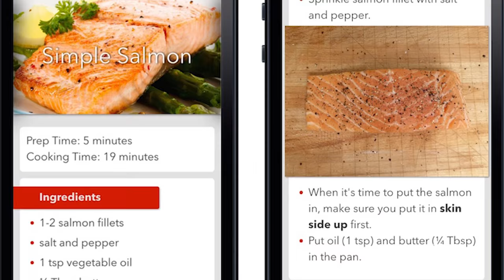MIT smart frying pan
This kitchen gadget can help boost your cooking game. Pantelligent is a Kickstarter funded smart frying pan designed by MIT scientists.

Produced by Gene Kim